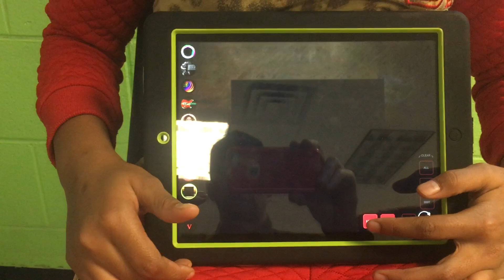Liani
Creativity in music class! Light the Music students are making music in school, with the ORO Visual Music app and using our innovative curriculum and activities.